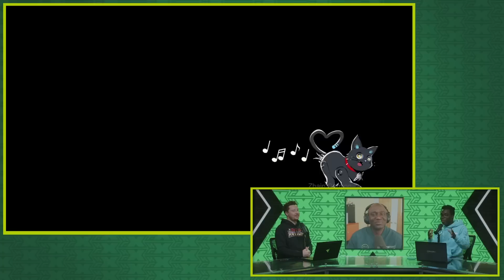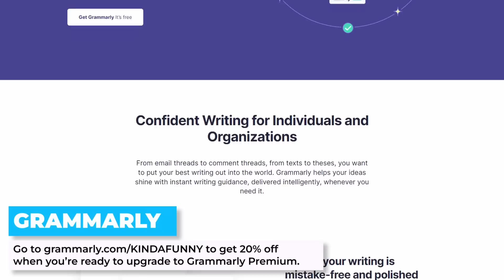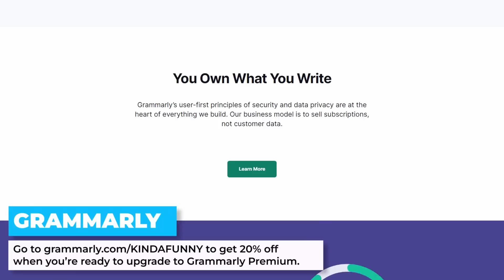Hi-Fi Rush & Age of Empires II: Definitive Edition Reviews - Kinda Funny Xcast Ep. 125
PlayStation nerd, Blessing Adeoye Jr., joins the Xcast crew to review Hi-Fi Rush and Mike shares his thoughts on Age of Empires II releasing on console!

Time Stamps -
00:00:00 - Start
00:02:35 - Rest in Peace, Rumbleverse
00:10:57 - Housekeeping
00:12:25 - Hi-Fi Rush Review
00:43:23 - Ads
00:44:38 - Age of Empires II: Definitive Edition Review
00:55:23 - What’s Up with Halo?!